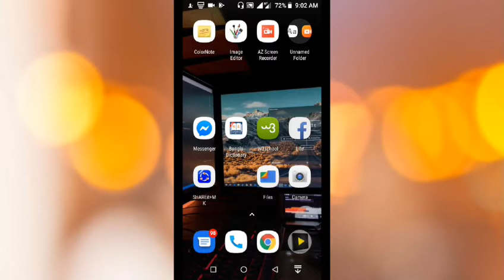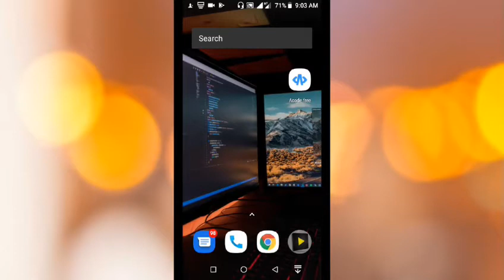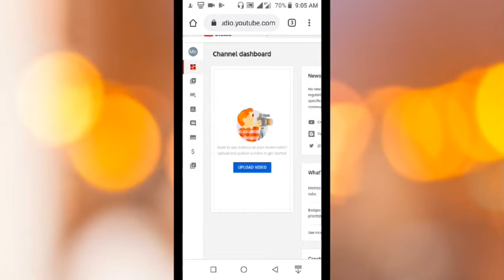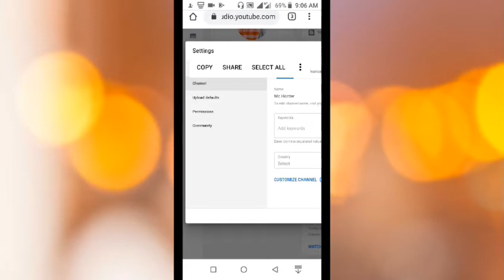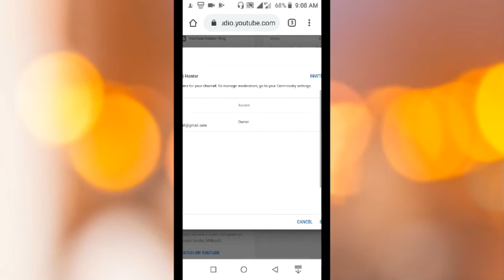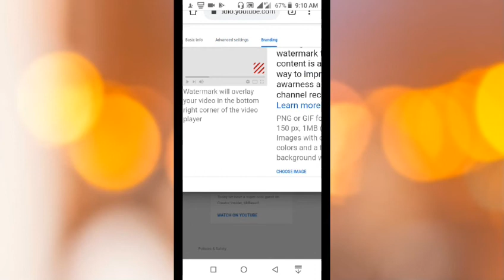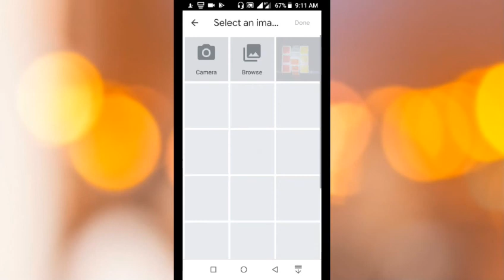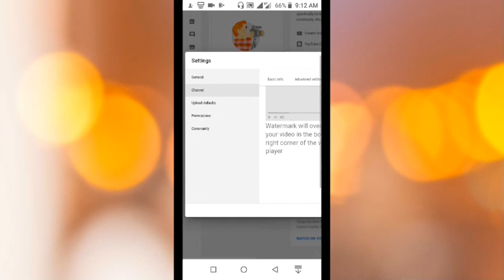How to set water mark in you tube channel.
Hi friends,
In this video I am going to show you how to set water mark in youtube channel.

how_to set_water_mark_in_youtube _bangla.